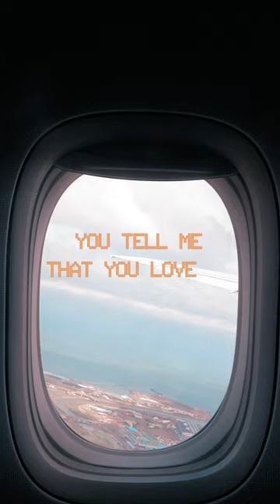Cyndi - Discotek (Official Vertical Hardstyle Video) [Copyright Free Music]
DWX Copyright Free Hardstyle - this is Cyndi - Discotek

Cyndi - Discotek
Release: 6th of October 2023

If you wish to use this Copyright Free Music in your own video, please request a whitelist using the following

All we ask is that you put this in your description:

Track: Cyndi - Discotek
Music provided by Dirty Workz / DWX Copyright Free

Dirty Workz is the Worlds leading Hardstyle label. With a broad sound, representing World leading artists, supporting the rising stars in the scene as well as the darker sounds of Raw under the Anarchy imprint to the fresh new combination of sounds which is Wolf Clan and the faster party sounds of Electric Fox - Dirty Workz has it all! Hardstyle 2023.